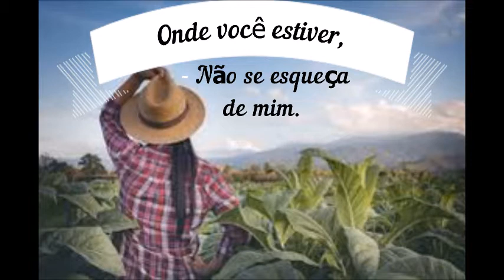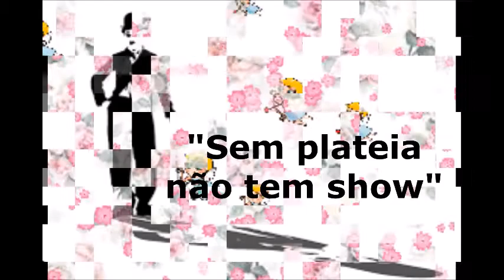Onde Você estiver - Dimas Lima - Violão e voz.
Seresta Moderna...